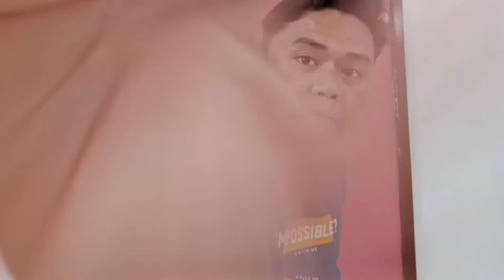Your Number One Enemy